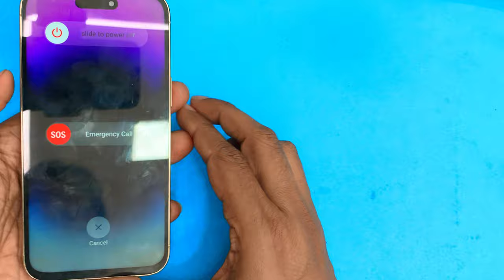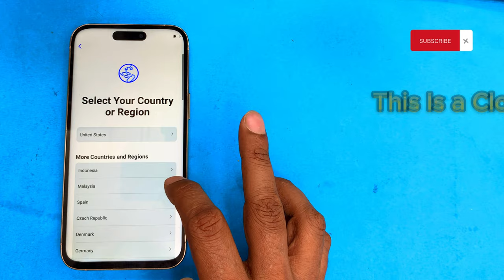IPhone 14 pro max hard reset clone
unlock iphone 14 pro max forgot passcode